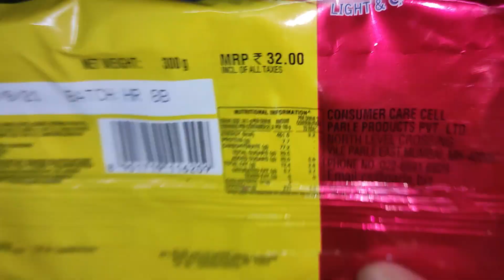Parle Marie Biscuit || Review Master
Products Details -
Brand Parle
Package Weight 254 Grams
Package Type Pouch

Buy link -
1.Parle Marie Biscuit - 250g Pouch
2.Parle Marie, 800g
3.Parle Marie Biscuits, 79.9g